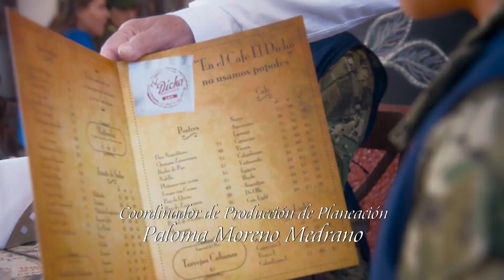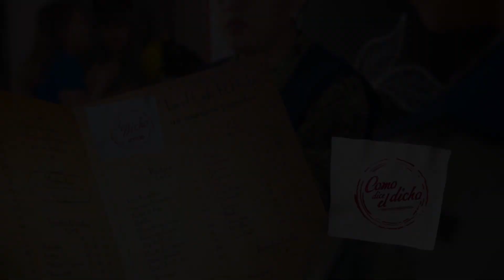Como Dice el Dicho - Quien culpa no tiene, rubor no siente - (Parte 1)HD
La familia de una joven le prohíbe salir con el chico que le gusta debido a que el hermano de éste se dedica a vender drogas, por lo que el joven buscará los medios para demostrar su inocencia.